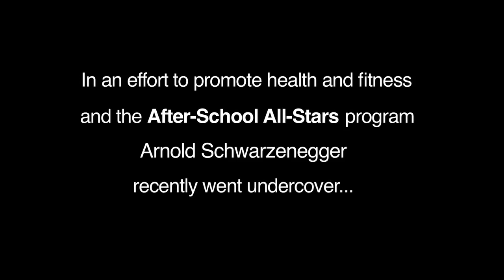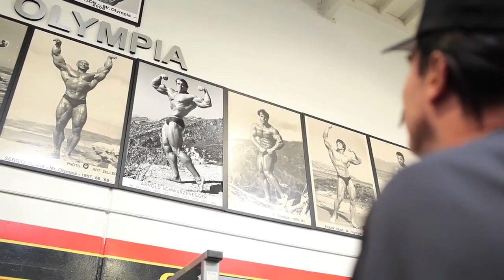Arnold Schwarzenegger NEW Training Video | JANUARY 2014 | GOLD'S GYM [HD]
Arnold is back Sabotage (aka Ten), Terminator 5 Genesis, Expendables 3, Legend of Conan (2015), Avatar 2 (2016) ???

Schwarzenegger's new video he looks awesome!!

Arnold is my hero and i'm so proud of him, he looks great for his age and he still kicks ass!!

My favorite Arnold movies: Terminator 1 and 2, Total Recall, True Lies, Commando, Predator, Running man.

65 years and still pumping iron!

Arnold Alois Schwarzenegger (pron.: /'?w?rts?n?g?r/; German: ['a?n?lt 'al??s '?va?ts?n???g?]; born July 30, 1947) is an Austrian and American former professional bodybuilder, actor, producer, director, businessman, investor, and politician. Schwarzenegger served two terms as the 38th Governor of California from 2003 until 2011. other tags: 1080p hd clevvermovies machinima ign gamespot avgn papy grenier ten tomb heineken bande annonce iron arnold workout work JessDurden out lose weight loseweight losing muscle body fit fitness weightloss Loss Exercise Bodybuilding Training Day Bodybuilder Gym Muscles ps4 xbox one gameplay grand theft auto 5 v gta5 gtav clevvermovies ign gamespot gametrailers avgn cinemassacre james dwayne johnson gi joe james wan insidious late night jimmy fallon bad joking miley cyrus wrecking ball jabba the hutt by schmoyoho rion paige blown away rambo die hard desolation of smaug thor games of thrones home depot marriage proposal rolfe papy grenier resident evil  walkthrough stream part Healthy roids steroids funny cooking Arnold Schwarzenegger fast furious 7 barbarian matrix pectoraux Schwarzenegger began weight training at the age of 15. He won the Mr. Universe title at age 20 and went on to win the Mr. Olympia contest seven times. Schwarzenegger has remained a prominent presence in bodybuilding and has written many books and articles on the sport. Schwarzenegger gained worldwide fame as a Hollywood action film icon. He was nicknamed the "Austrian Oak" and the "Styrian Oak" in his bodybuilding days, "Arnie" during his acting career and more recently "The Governator" (a portmanteau of "Governor" and "The Terminator" -- one of his best-known movie roles).[2] Conan the barbarian, Running Man, Total Recall, True Lies, last action hero, Eraser terminator 3 christian bale salvation

Schwarzenegger is considered among the most important figures in the history of bodybuilding, and his legacy is commemorated in the Arnold Classic annual bodybuilding competition. Schwarzenegger has remained a prominent face in the bodybuilding sport long after his retirement, in part because of his ownership of gyms and fitness magazines. He has presided over numerous contests and awards shows.

For many years, he wrote a monthly column for the bodybuilding magazines Muscle & Fitness and Flex

 Powerlifting/weightlifting

During Arnold's early years in bodybuilding, he also competed in several Olympic weightlifting and powerlifting contests. Arnold won two weightlifting contests in 1964 and 1965, as well as two powerlifting contests in 1966 and 1968.[28]

In 1967, Schwarzenegger competed in and won the Munich stone-lifting contest, in which a stone weighing 508 German pounds (254 kg/560 lbs.)
Personal records

    Clean & press -- 264 lb (120 kg)[28]
    Snatch -- 243 lb (110 kg)[28]
    Clean & jerk -- 298 lb (135 kg)[28]
    Squat -- 470 lb (210 kg)[28]
    Bench press -- 440 lb (200 kg)[28]
    Deadlift -- 680 lb (310 kg)[28]

ufc 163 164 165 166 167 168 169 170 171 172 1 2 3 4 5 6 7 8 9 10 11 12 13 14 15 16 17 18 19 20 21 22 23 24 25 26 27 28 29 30 working AVGN: Tiger Electronic Games out muscle food pain & gain trailer hd official tv spot Arnold Schwarzenegger NEW Training Video | OCTOBER 2013 | Muscle & Fitness [HD] star wars episode 7 VII jurassic world guardian of the galaxy 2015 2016 conan legend sabotage ten ping pong superbowl commercial funny XLVII resident evil captain america godzilla non-stop raid 2 martial arts karate wwe wwf boxing the rock need for speed lady gaga justin bieber riana music ost soundtrack intro end jason statham chuck norris avengers age of ultron batman vs superman ant steel christopher nolan christian bale pub ad 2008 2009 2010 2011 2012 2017 vin diesel gi joe hercules mila jovovich michelle rodriguez cast pics first look extended moviesclipsoon trailers theradbrad papy grenier avgn rocky top 10 15 20 worst best collection james mike mondays avgn cinemassacre Dead Rising 3 Operation Broken Eagle Gameplay Walkthrough Part 1 - Kane (XBOX ONE) Sherm & Crabs Walking on Water Prank Canucks vs Flames Line Brawl (Jan. 18, 2014) The Last of Us: Left Behind steroid works at redit join me i'll be back get to the choppa predator one-liners scream tarantino leaked script download the eight 8 hateful quentin robert rodriguez in space deleted scene Extinction Episode 1 Nightfall Arnold disguised undercover prank full video rob ford drunk